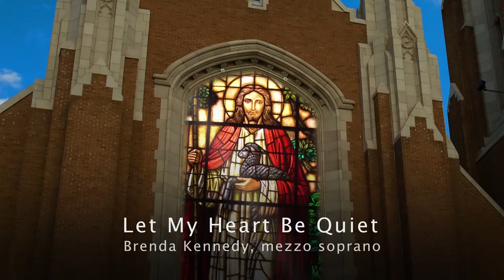Let My Heart Be Quiet, Heather Schopf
Brenda Kennedy, mezzo soprano - July 26, 2015